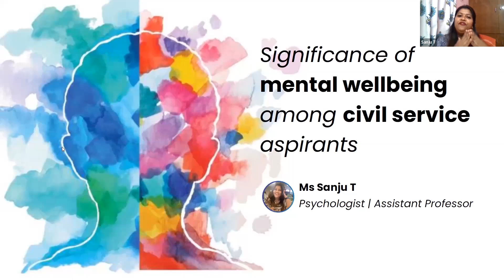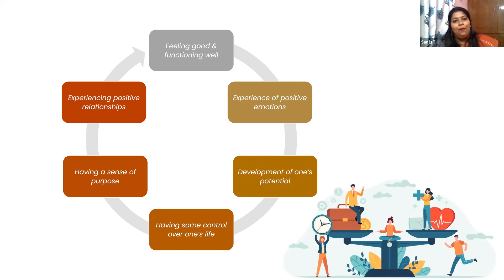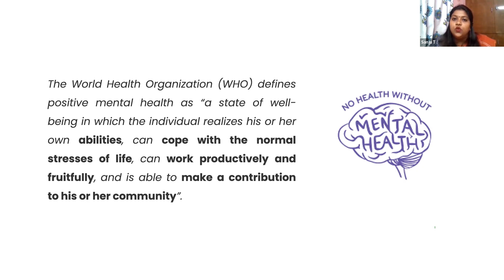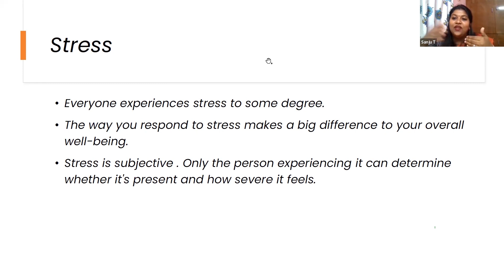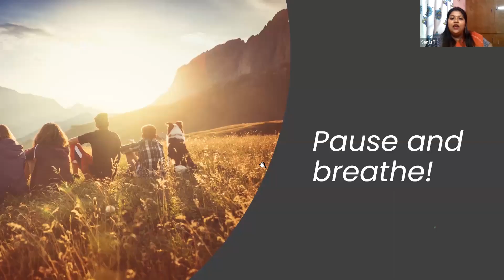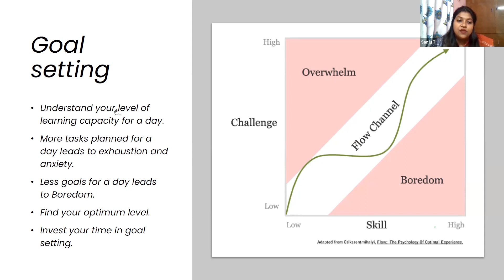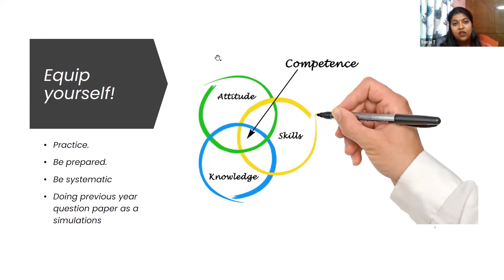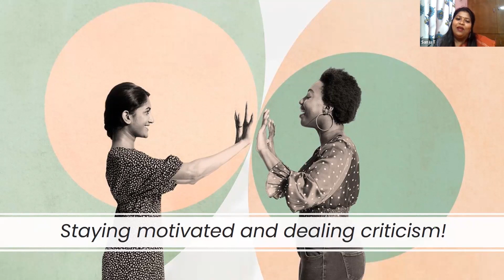Psychological Well being among Civil Service Aspirants | Mental Health | UPSC | IPM IAS Academy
Dear Civil Service Aspirant,

Take the IPM IAS Scholarship Test to secure your place in the Prelims & Mains 2025 Course.

Join Guided Course PCM 2025 for all (3 month, 6 month, 9 month & 1 year validity available).

Course Features

1. Self-Learning Mode
• Designed for flexible, independent study.
• Allows learners to progress at their own pace.
2. Topic-Specific Recorded Videos for All Subjects
• Comprehensive library of recorded lectures.
• Covers all necessary subjects in detail.
• Accessible anytime for revision and self-study.
3. Experienced Faculty Guidance
• Guidance from highly qualified and experienced faculty members.
4. Goal Setting Sessions
• Structured sessions to help students set and achieve their academic and career goals.
• Focus on short-term and long-term planning.
5. CSAT Classes - (Available for 6 months & above Plans)
• Specialized classes for Civil Services Aptitude Test (CSAT).
• Focus on enhancing analytical skills, reasoning abilities, and comprehension.
6. Prelims Test Series (Available for 6 months & above Plans)
• Regular mock tests modeled after the actual Prelims exam.
• Detailed performance analysis to identify strengths and areas for improvement.
7. Exclusive Current Affairs Sessions
• Dedicated sessions covering the latest current affairs.
• Focus on national and international events, policy changes, and important developments.
8. Mains Answer Writing Practice & Test Series (Available for 6 months & above Plans)
• Test series to simulate the actual exam environment and evaluate writing skills.
9. Special Sessions for Psychological Well Being
• Workshops and sessions focused on mental health and stress management.
• Techniques for maintaining a healthy study-life balance.

10. Expert Sessions by Civil Service Officers, Academic Experts, and Subject Matter Experts
• Guest lectures and interactive sessions with successful Civil Service officers.
• Insights from academic experts and subject matter specialists.
• Real-world perspectives and practical tips for exam preparation and career success.

Subjects Included
• NCERT Subjects
• Indian Polity & Governance
• Indian Economy
• History
• International Relations
• Art & culture
• Geography
• Environmental Studies
• Science and Technology
• Current Affairs